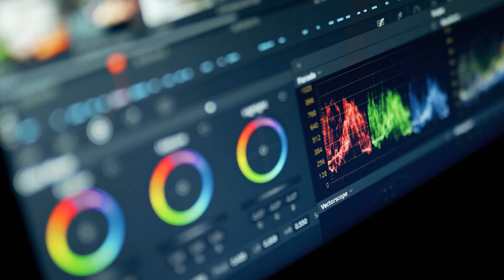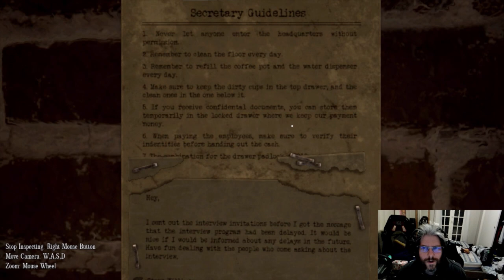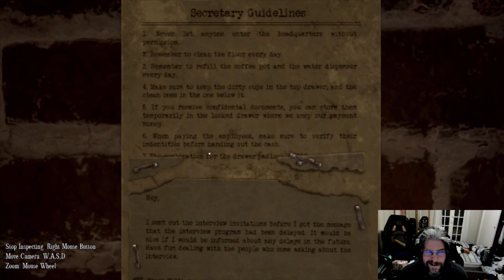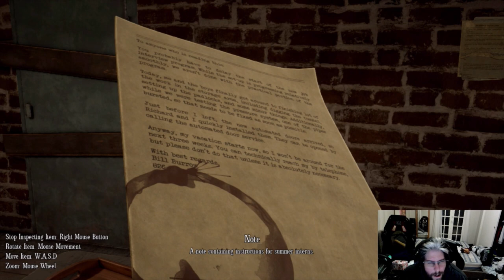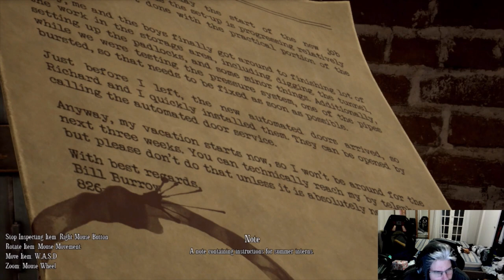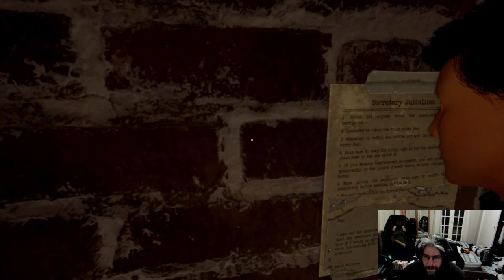Escape Memoirs Questionalble Side Stories (Part 2)